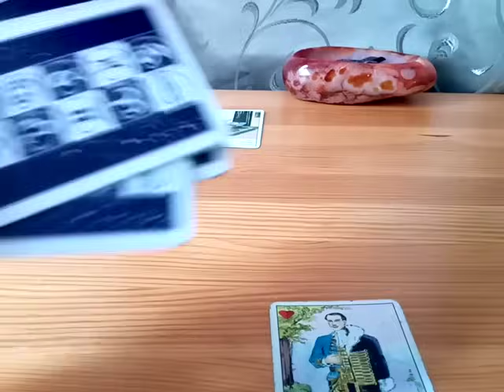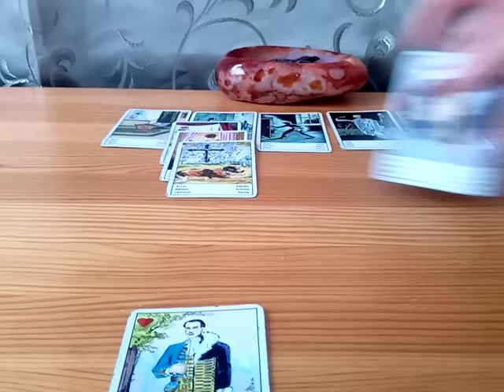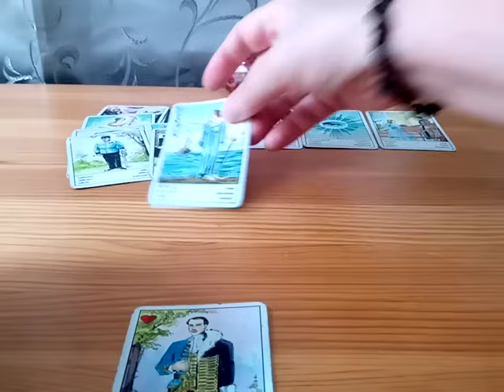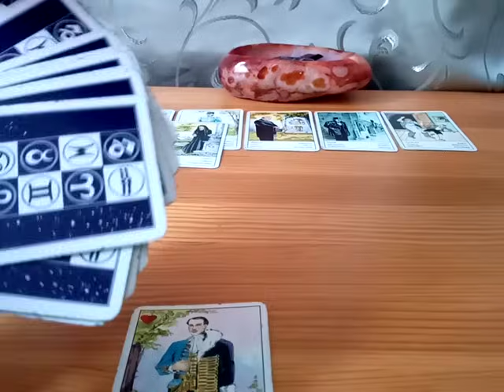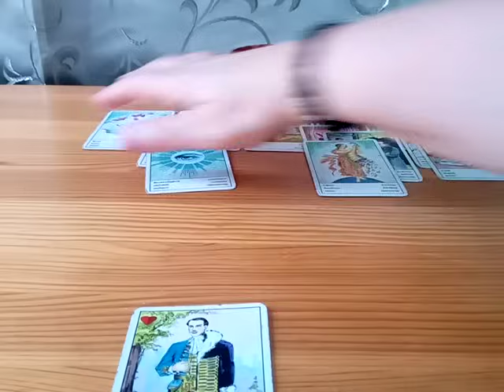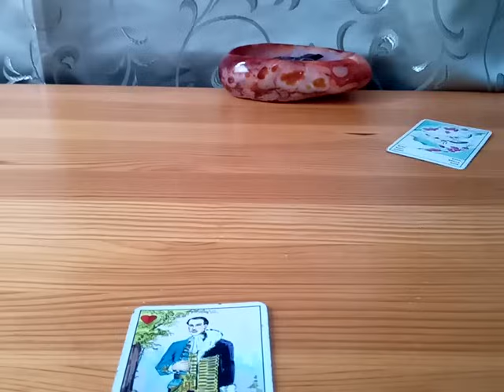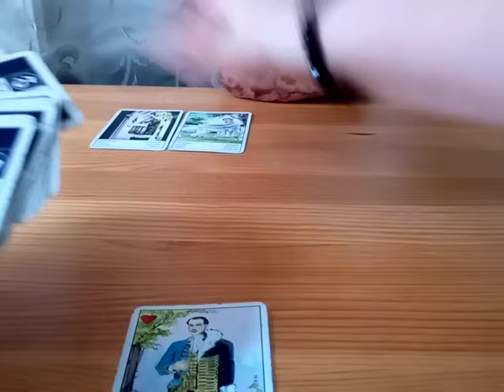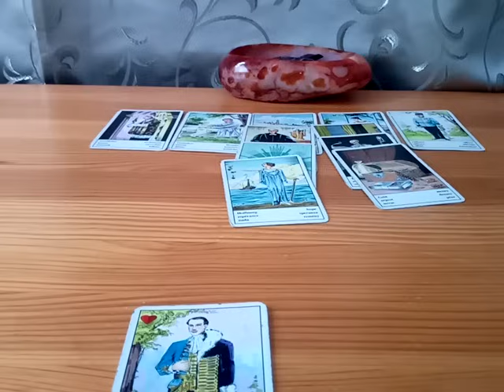Ez az Ex nagyon odavan érted! ❤💘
Az intenzív önismereti kurzus elérhetősége:
A youtube nézők extra kedvezményes áron csatlakozhatnak a havonta induló csoportokhoz. Ha nem elégedsz meg a kártya olvasással, hanem saját fejlődésed is fontos a számodra, akkor kattins a linkre és ott bővebb információt találsz.

Szeretettel várlak egyéni tanácsadáson vagy online kurzusaimon, ahol megtudhatod , hogyan tedd könnyebbé, szebbé, boldogabbá az életed, milyen lehetőségek, módszerek vannak.
Az alábbi elérhetőségeken keress meg és megbeszéljük.

Legyél Te is a csatorna tagja! Például ezt a videót is 1 nappal korábban, reklámmentesen megnézheted a "kedvelők" szintű tagsággal. Ezen kívül csak a tagság számára készült videókat is találsz ott. Csak a "Csatlakozás" gombra kell kattintani és onnan vezetve vagy. Bármikor lemondható, ha meggondolod magad.

Ha úgy gondoljátok, hogy hasznos számotokra az információ, amit átadok,  akkor a Köszönet gomb megnyomásával kifejezhetitek azt. A gomb a videó alatt, a megosztás és lájk gombok mellett található és mellette a kis szívecske, amelyet megnyomva támogathatod a munkámat! 🤗😘
A köszönő szívecske lehetővé teszi, hogy elküldd számomra az általad kiválasztott összeget, mégpedig úgy, hogy a kék pontra kattintasz és a csúszka jobbra-balra húzásával választhatod ki a felajánlott összeg értékét!
Köszönöm, ha támogatsz abban, hogy ezeket a videókat elkészíthessem neked és mindenkinek, akinek üzenetet tartalmaz. 🙏💖🌹